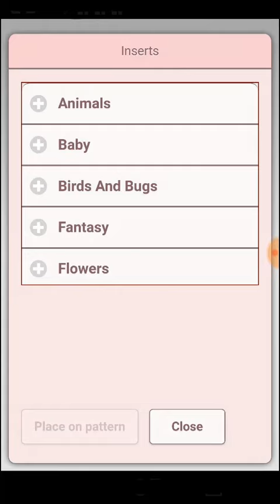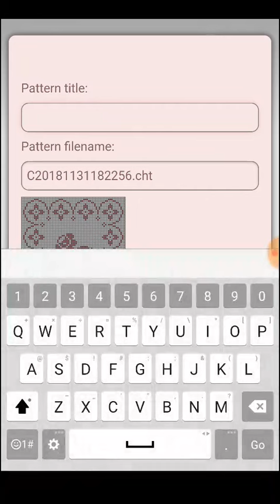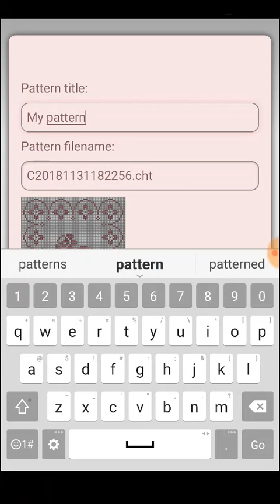graphgram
Learn how to use Crochet Graphghan Pattern Creator app for Android